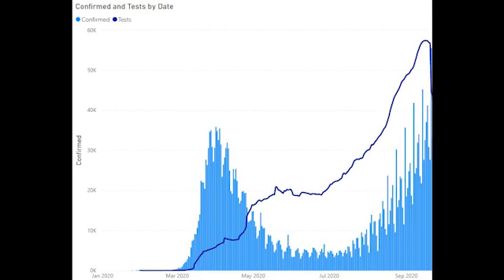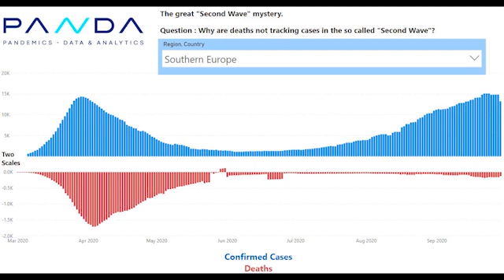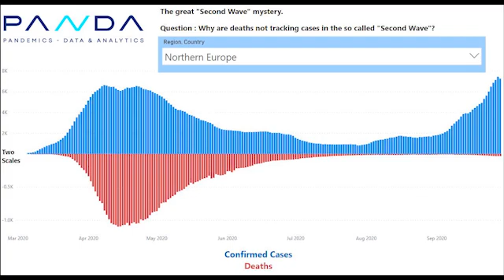Are "SECOND WAVE" fears justified? | Ian McGorian (PANDA)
Are fears of a “second wave” of the Covid-19 pandemic justified? While known cases have risen in Europe and North America, there has not been a corresponding increase in deaths. Why?

David Ansara of the CRA speaks to Ian McGorian, big data analyst and member of Pandemics ~ Data & Analysis (PANDA), about the validity of the “second wave” thesis.